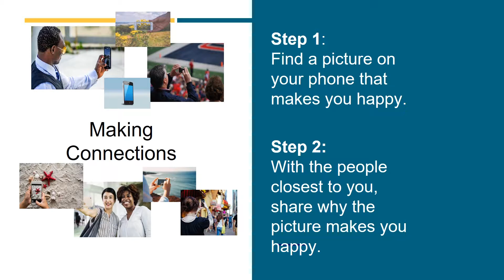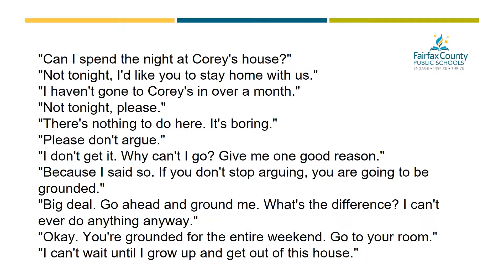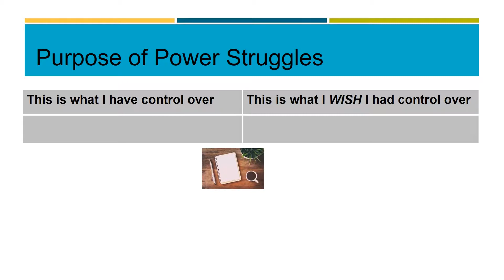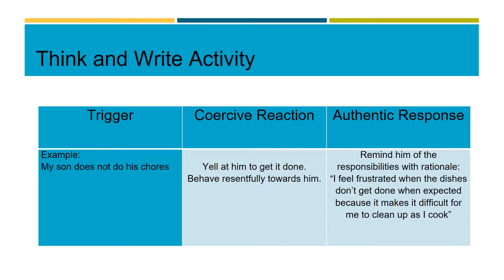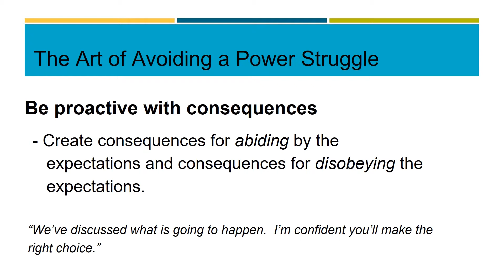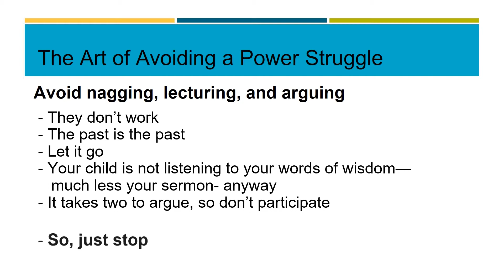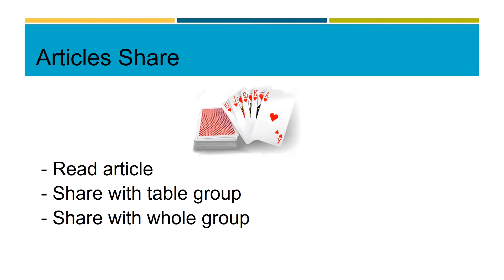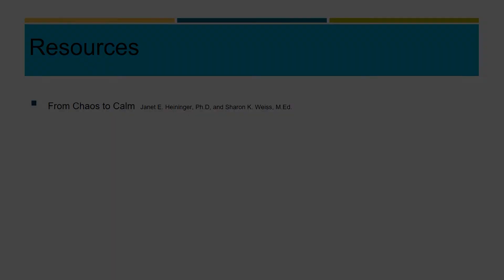Power Struggles: Knowing When to Walk Away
FCPS Behavioral Intervention Services teachers talk to parents about the realities of raising teenagers. They give tips and strategies to help manage your teen and your relationships.